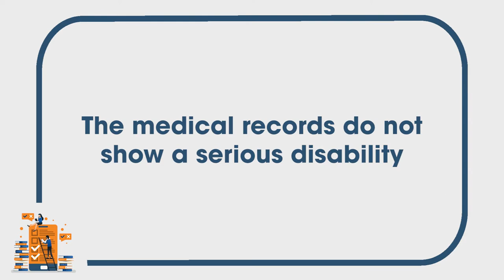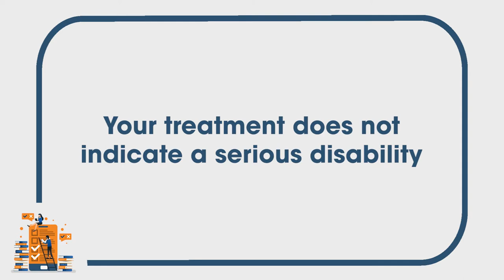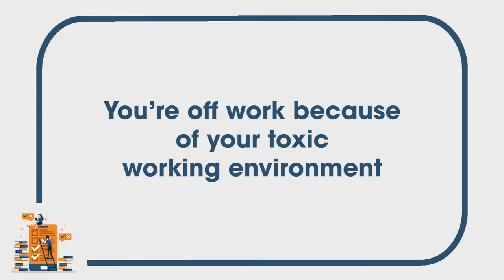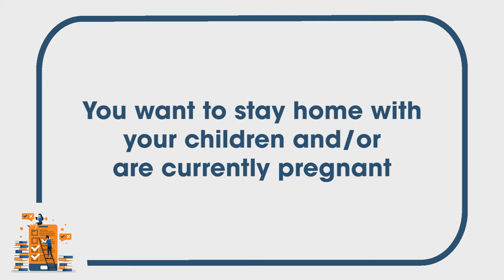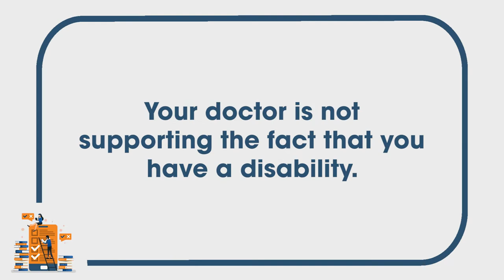Short-Term Disability: Common reasons for denial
In this video, I'm going to discuss the common reasons that your short term disability claim could be denied. After watching, you'll be able to know these reasons and pinpoint the one that applies to you.

Need help? Contact our support team for a free consultation